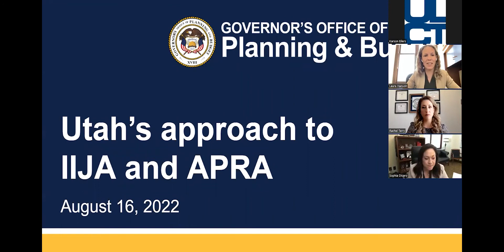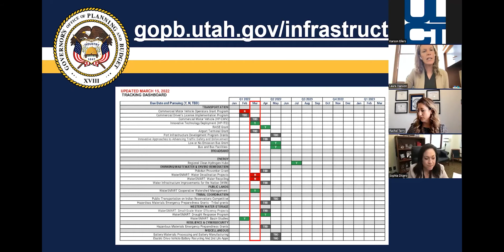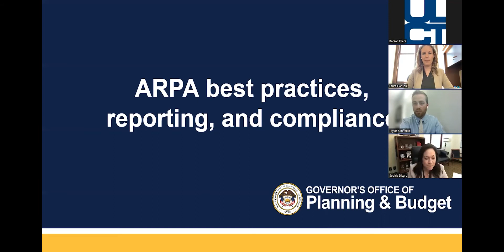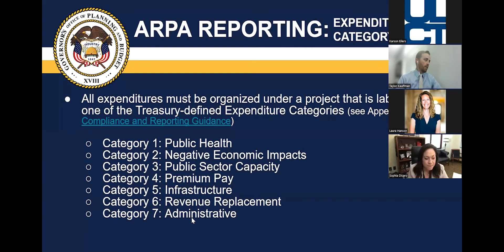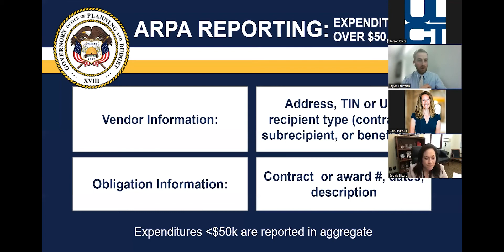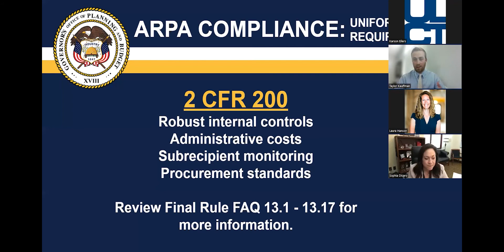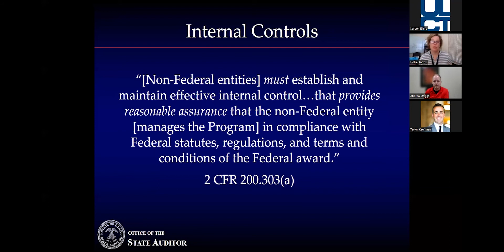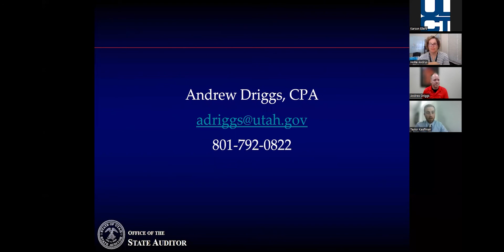ARPA/IIJA Best Practices and Compliance- ULCT Lunch With the League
Part one consists of an overview of the $1.2T Infrastructure Investment and Jobs Act (IIJA) and how local governments can take advantage of these funding programs. Part two provides guidance to local governments on ARPA Local Match funding compliance and reporting best practices.

Presenters inclulde: Sophia DiCaro, GOPB Executive Director; Laura Hanson, GOPB; Taylor Kauffman, GOPB;  Hollie Andrus, State Auditor’s Office; Andrew Driggs, State Auditor’s Office